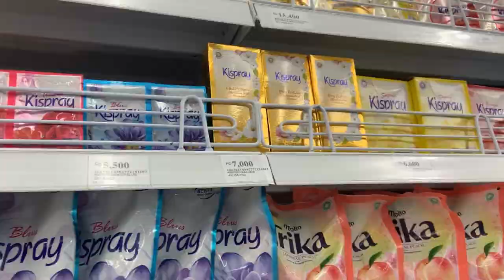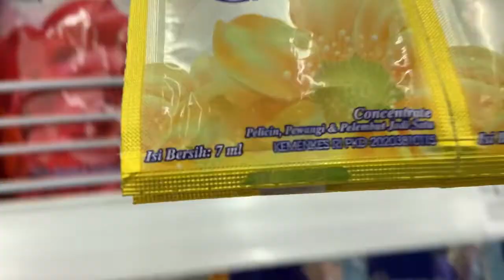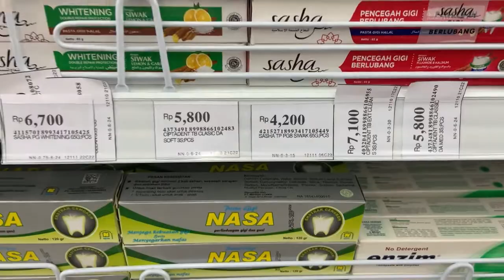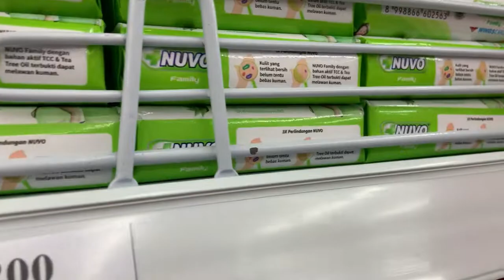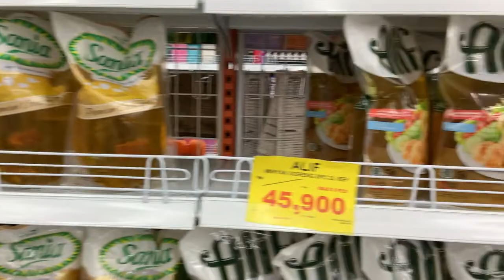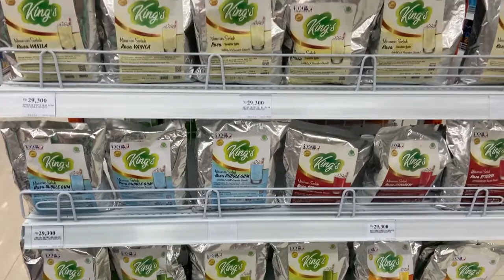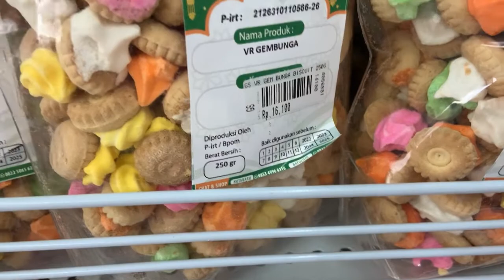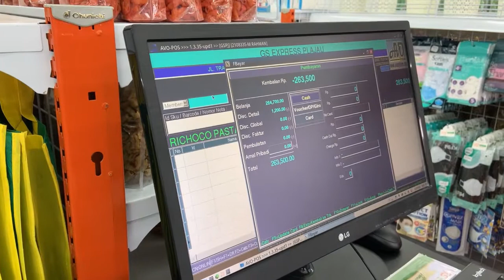Belanja bulanan terakhir sebelum Ramadhan stok bulan puasa